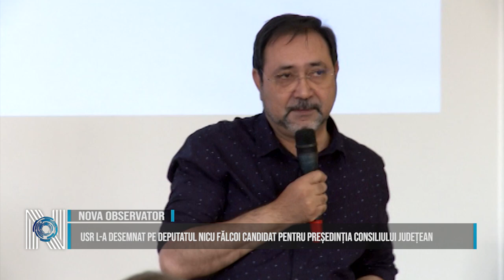USR l-a desemnat pe deputatul Nicu Fălcoi candidat pentru președinția Consiliului Județean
Uniunea Salvați România (USR) Timiș anunță desemnarea lui Nicu Fălcoi candidat al partidului pentru funcția de președinte al Consiliului Județean Timiș. Această nominalizare vine în urma unui proces democratic de vot intern care s-a desfășurat sâmbătă. Experiența sa în serviciul militar și ulterior în serviciul public ca parlamentar și ca vicepreședinte al Adunării Parlamentare NATO, îl face candidatul potrivit pentru a conduce Consiliul Județean Timiș